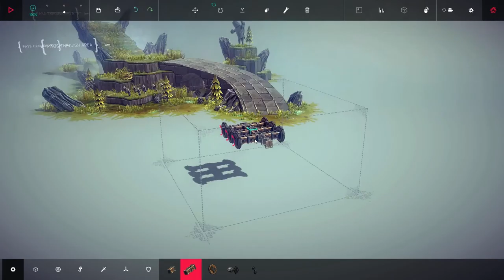Let's Play Besiege [S01E07] Mit Jan-Niklas [Full-HD]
Tach, du ich bin Silas P. oder einfach DerPasi
warum du auf meinen Kanal gekommen bist ???
Wahrscheinlich weil du Gaming magst, gerne Fails siehst, dumme Kommentare hörst und/oder einfach n/e coole/r typ/in bist.
Guck dich um,Schreib in die Kommentare und wenn dir gefällt was du siehst dann lass n Abo da !!!

Spieleigene Musik
Youtube Kanäle (Haupt) :
Ansonsten Youtube  Dubstep, EDM, u.s.w